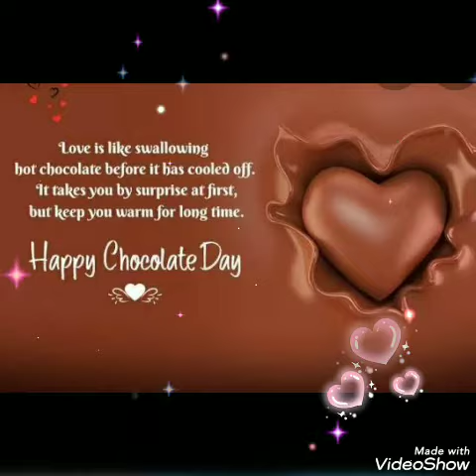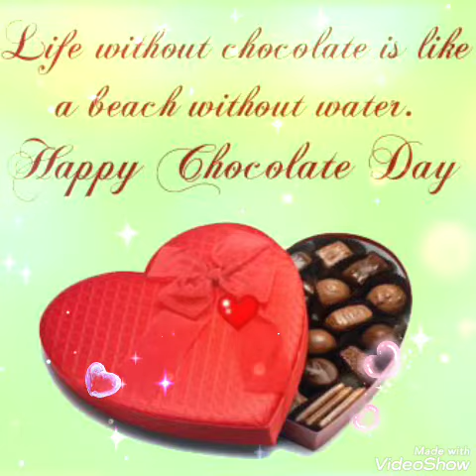9th Feb 2021/Happy Chocolate Day/chocolate Day 2021/chocolate Day video status/chocolate Day shayari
9th Feb 2021/Happy Chocolate Day/chocolate Day 2021/chocolate Day video status/chocolate Day shayari